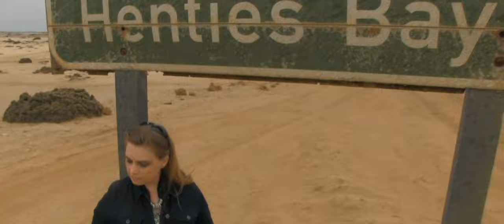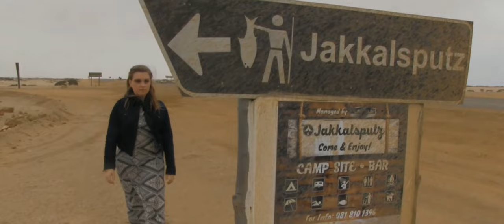Jezelle - 'Suidwes' (Official Music Video)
Jezelle se uitmuntende skryfwerk en musiekale vernuf word perfek saamgevat in hierdie populêre liedjie oor die land waar sy grootgeword het...

Ons was nog besig omhierdie video te skiet toe 'n onvoltooide weergawe van die video uitlek en binne enkele ure die wêreld opgewonde gehad het. Hier is die amptelike weergawe.